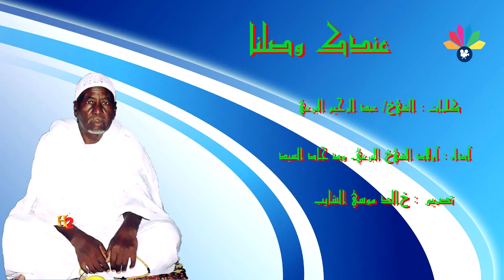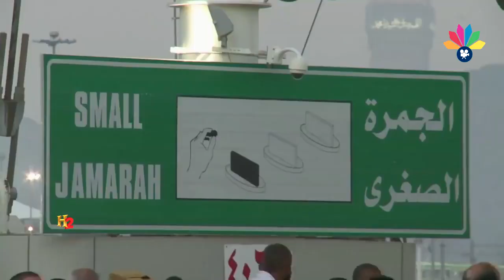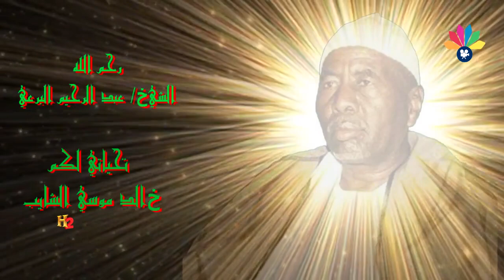أولاد الشيخ البرعي - أحمد جاد السيد -عندك وصلنا